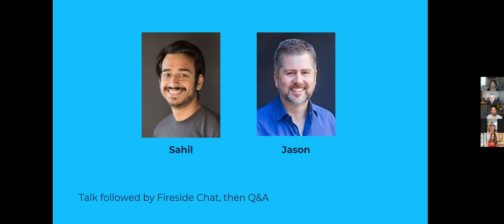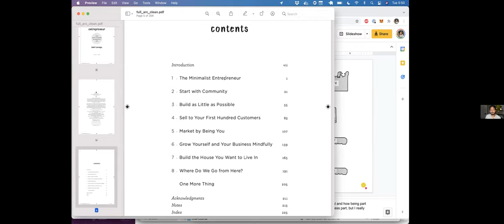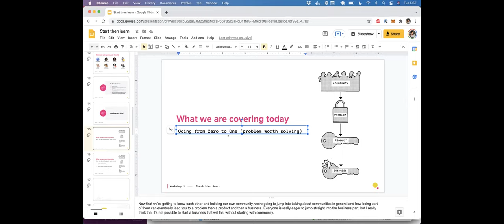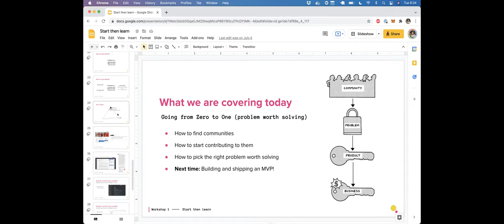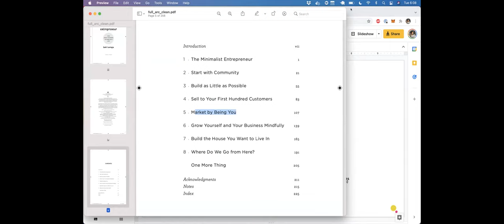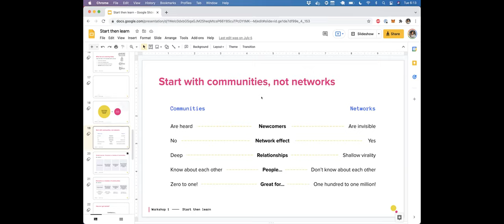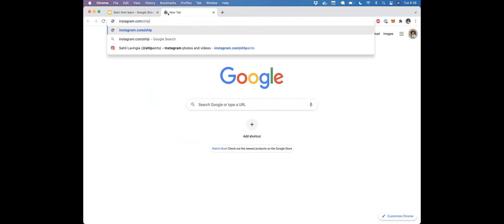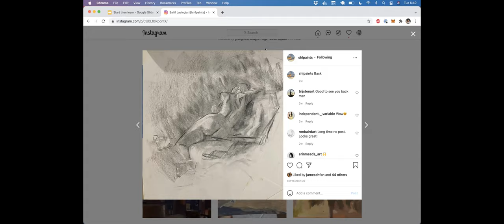Sahil Lavingia and "The Minimalist Entrepreneur"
A discussion with entrepreneur (Gumroad), Angel funder, and Twitter celebrity Sahil Lavingia about his new book, The Minimalist Entrepreneur. Hosted by Vidya Dinamani and Jason Knapp and recorded during the October 19, 2021 meeting of San Diego Product Tank.

- Vidya Dinamani’s book, Groundwork: Get Better at Making Better Products